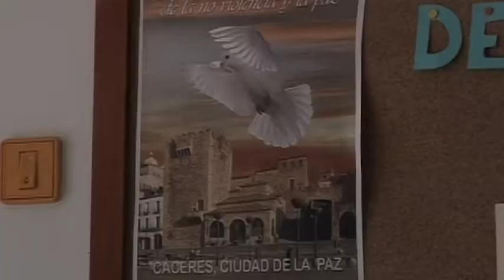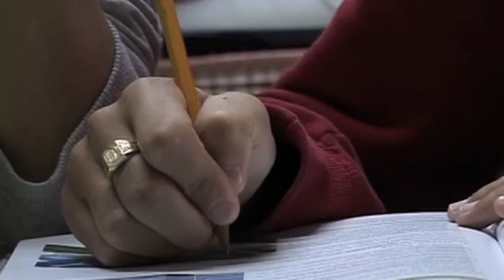CÁCERES 06/07/11 El sindicato PIDE gana cobro sexenios a interinos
El sindicato del profesorado extremeño PIDE ha expresado su satisfacción al haber ganado por sentencia judicial el derecho al cobro de sexenios a los docentes interinos extremeños. Dicha sentencia no tiene precedentes en Extremadura.

Según el reglamento no pueden tratar a los trabajadores con un contrato de duración determinada de una manera menos favorable que a los trabajadores fijos comparables.

Con sólo este argumento bastaría, según la sentencia, para estimar el recurso que el sindicato PIDE interpuso en el Juzgado. Dicha sentencia, invoca la sentencia del Tribunal de Justicia Europeo por entender como discriminatoria para los interinos, ya que no cobran sexenios pese a que se acrediten, de la misma forma que los funcionarios de carrera, el tiempo mínimo de horas de actividades de formación.

El fallo del juzgado de lo Contencioso obliga a la Consejería de Educación de la Junta de Extremadura a pagar los sexenios a los dos demandantes del sindicato PIDE, con una retroactividad de 5 años, más los intereses legales que devengue la cantidad resultante y contra dicha sentencia no cabe recurso.

Desde el Sindicato PIDE se ha solicitado a la consejería de educación la extensión de la sentencia ganada por PIDE sobre el derecho al cobro de sexenios a todos los docentes interinos extremeños que cumplan los requisitos de antigüedad y formación, Más de medio millar de interinos docentes extremeños podrían cobrar sexenios, más aquellos que próximamente vayan cumpliendo los requisitos de tiempo de servicio y horas de formación.